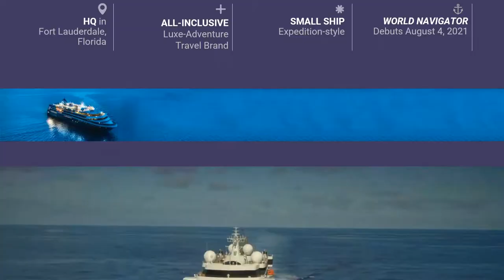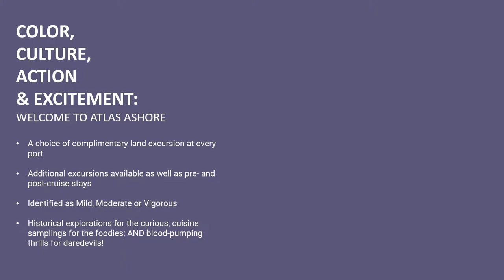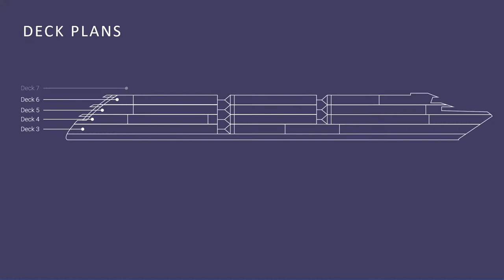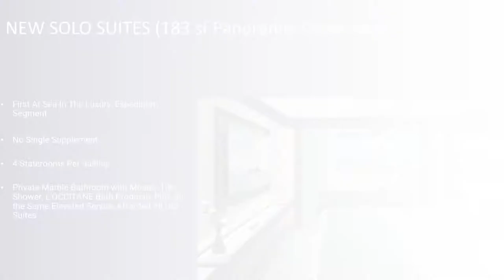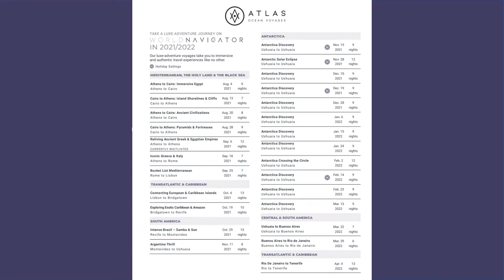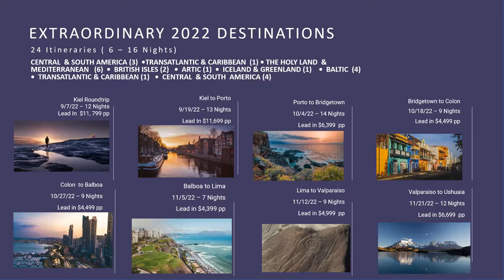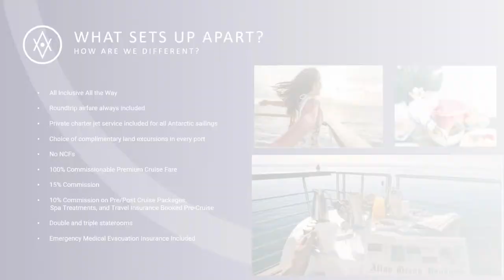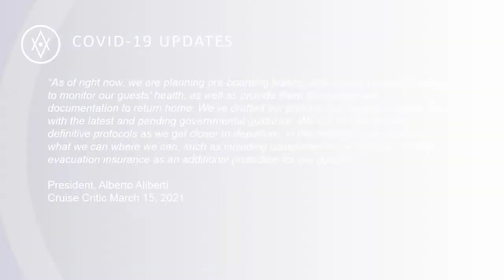Introducing Atlas Ocean Voyages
Atlas Ocean Voyages delivers ALL INCLUSIVE ALL THE WAY, luxe-adventure expeditions on small ships. We take curious explorers to less-traveled destinations, providing authentic experiences on shore and indulgent amenities on board. And we do it all simple elegance on the brand-new World Navigator.

Join us in this fun and exciting webinar to discover how Atlas Ocean Voyages delivers big adventure and luxurious indulgences on small expedition style ships. Register and save your spot to get the scoop on why SMALL is the new BIG and how Atlas's exclusive luxe-adventure journeys have reimagined luxury travel for modern travelers. Gain the knowledge you need to give your clients the best bucket-list experiences as they return to travel while earning extraordinary commissions in 2021!

This webinar is for you if you sell luxury cruises, adventure travel, want to know how to maximize your earnings, or just want to be in the know on what’s happening with expedition cruising. Topics covered include:

- More on Atlas Ocean Voyages, and more on expedition cruising
– the hottest new segment in cruising
- 5 brand-new expedition-designed ships arriving 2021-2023, each carrying less than 200 guests
- Learn more about remote ports